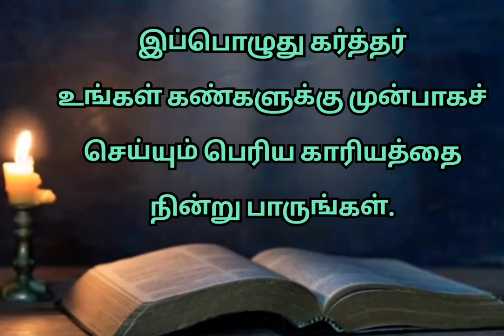இன்றைய வசனம்/கர்த்தர் உனக்கு ஒரு பெரிய காரியத்தைச் செய்யப் போகிறார் /Today's Bible verse in Tamil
1 சாமுவேல் 12 : 16